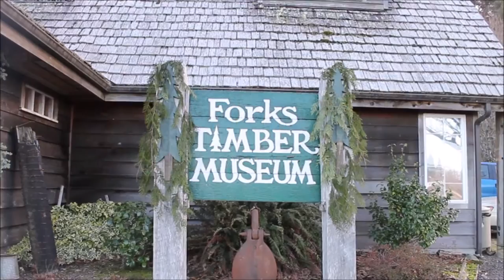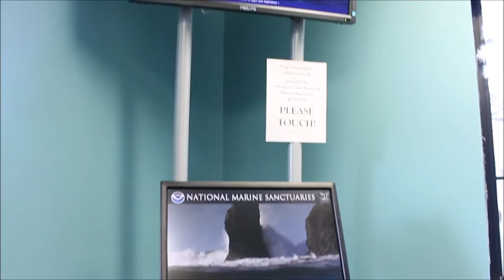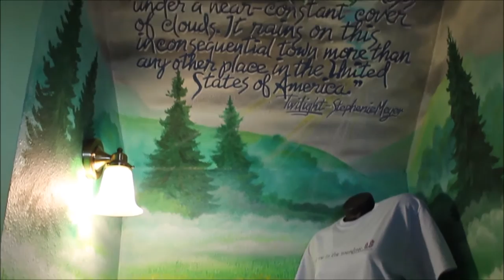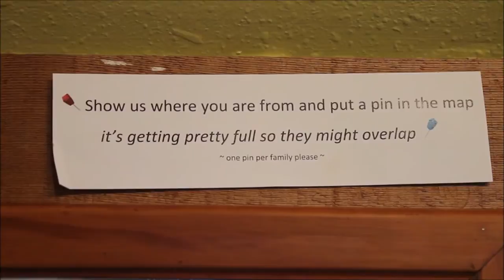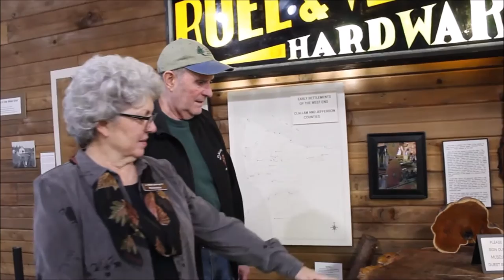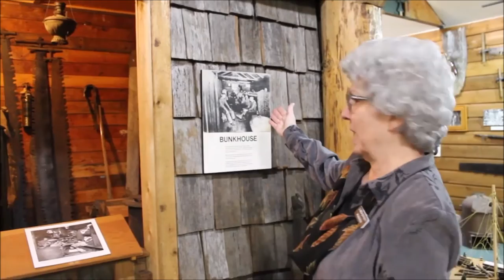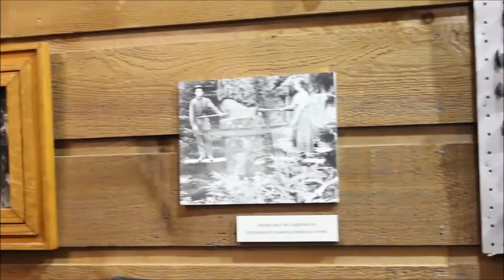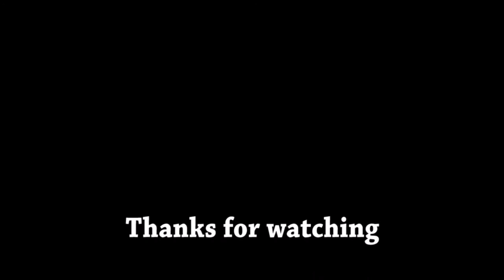Episode #1- Clallam County Report, City of Forks WA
Explore some highlights of the City of Forks with your host Clallam County Commissioner Bill Peach. The Visitor's Center and Forks Timber Museum are featured.